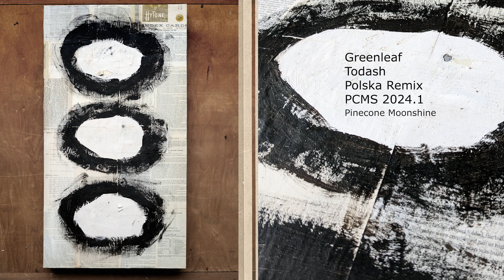Greenleaf - Todash (Polska Remix)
Pinecone Moonshine 2024.1
Polska - Perseids and the Pinecone Moonshine Remixes I Talked Nic Into

Polska remixed three drum and bass tracks from the Pinecone Moonshine catalog. Selecting pieces by Nic TVG, Greenleaf, and Fada, each remix adapts the originals into Polska's own style of drumfunk. Rolling breakbeats hold a steady rhythm. Repetition builds more atmospheric arrangements. And new harmonies compliment the sounds of the originals.